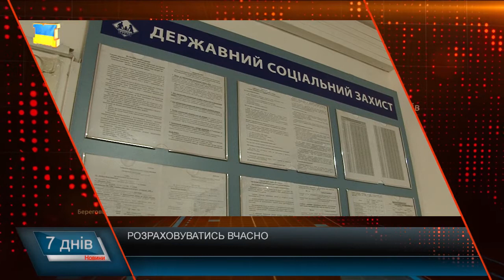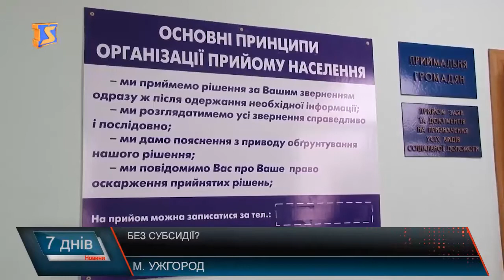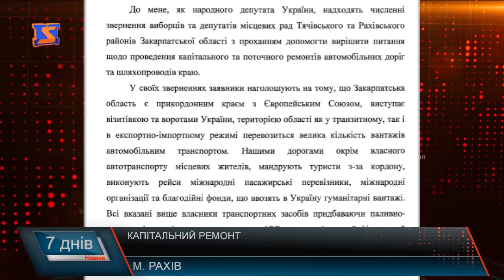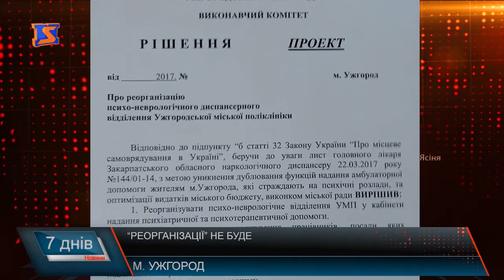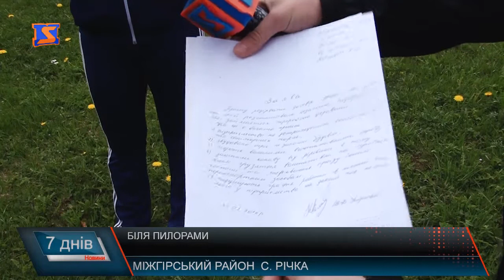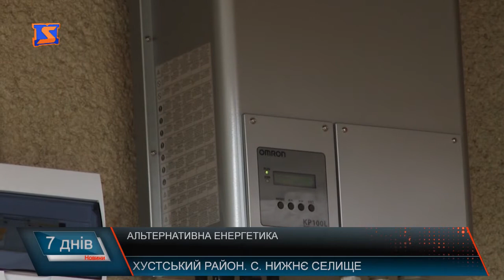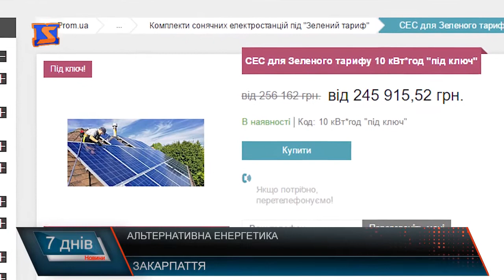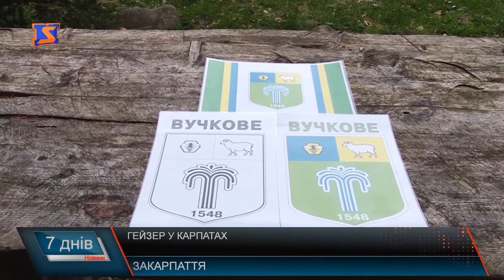Підсумкова програма «7 днів» за тиждень 1-7 травня 2017 року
Підсумкова програма «7 днів» 1-7 травня
Розраховуватись вчасно. Питання субсидій
Ремонт дороги. Довгоочікуване оновлення
Десятирічна співпраця. Чехи та Закарпатці
Питання оздоровлення. Закрити чи ні. Питання диспансеру
Карати за сміття. Штрафи та повчання
Унікальний гейзер. Закарпаття дивовижне
Також про те, як закарпатці вчаться заощаджувати на енергії, хто отримає більше пенсію, що побудують у Мукачівській Ратуші, як із насіння росте молодий ліс та чим закінчилися вибори до об’єднаних громад у підсумковій програмі «7 днів» 7 травня 2017 року